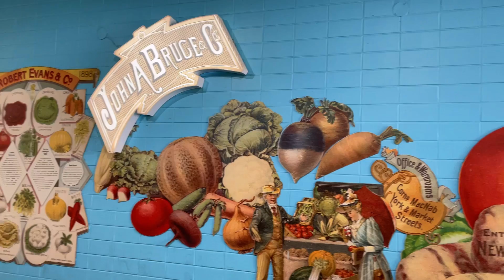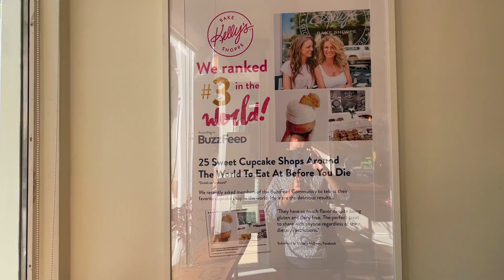Things to do in Burlington | Is it the best citiy in Ontario ? | Hindi Vlog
Burlington is considered to be one of the best cities to live in Ontario. And do you know it has Canada's largest Botanical Garden as well? We visited Burlington last weekend and we really enjoyed our time there. We hope you will enjoy the vlog too.

Do you want to speak with us and discuss Life in Canada and general job market trends or a casual chat about Canada?

⭐️ GET YOUR RESUME REVIEWED
Do you want Nishant (Registered Professional Recruiter of Canada and a Certified Career Coach) to review your resume as per Canadian Standards?

EQUIPMENT WE USE:
Beats Flex Wireless Earphone
Lightning to 3.5mm headphone jack
Lightning to USB A Cable
Ring Light with Tripod Stand

Inspired by:
@Canada Couple
@Canada Couple Vlogs
@Dream Abroad
@Potato Talkies - Canada
@Traveling Desi
@Niketa Sidhu